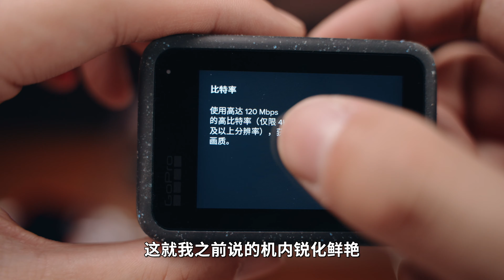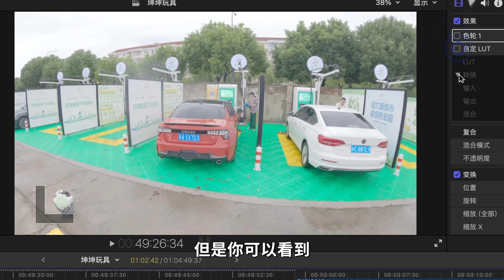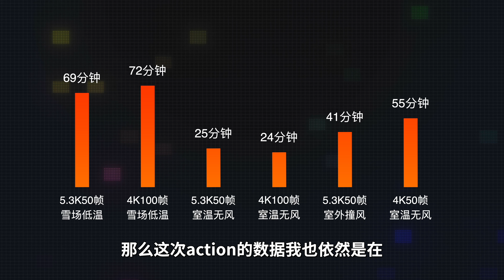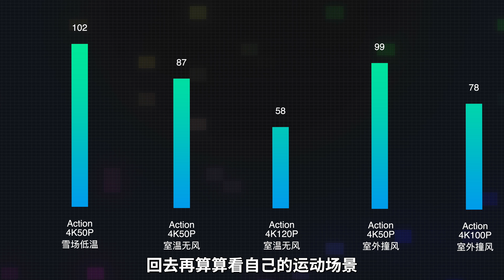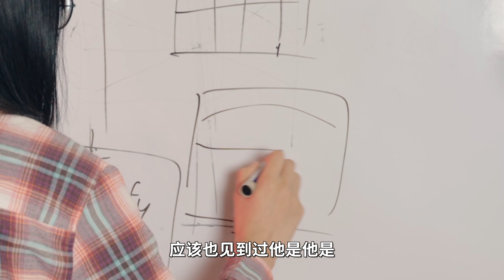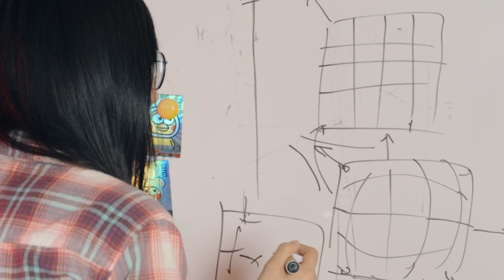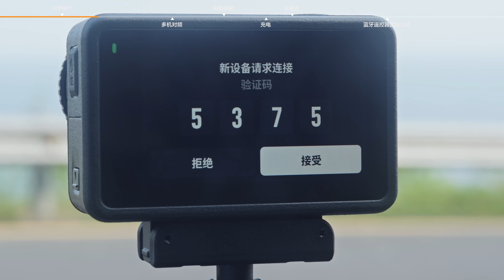GoPro12和Action4怎么选？果然还是亲手用过了才知道差别